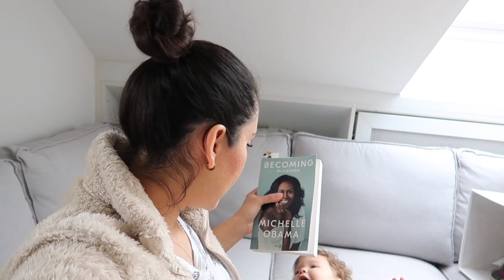Casa para bebés ❀❀ VLOGS DIARIOS 278 / 01-04.04.19 ❀◕‿◕❀ Likesely ♡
¡Hola! Somos una loca familia multicultural viviendo en Alemania, pero a dónde nos llevará el futuro? ¡Descúbrelo con nosotros!

Somos una familia numerosa conformada por Eleonore, Dereck, Hektor, Henrik y Selene, quieres unirte a nuestra loca familia?

Conoce un poco más de nosotros

En este canal encontrarás: Vlogs, vivir en Europa, vivir en Alemania, casada con un extranjero, mamá en el extranjero, idiomas y mucho más.